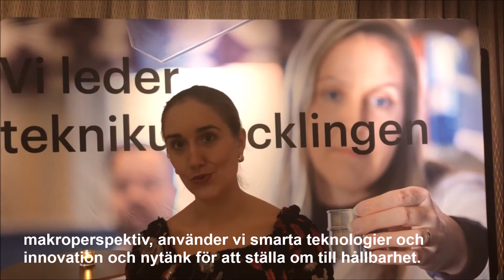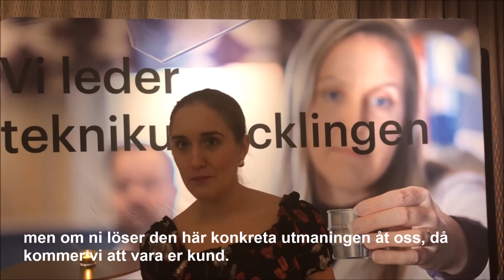Rebecka Carlsson på Ståldagen 2018 - intervju